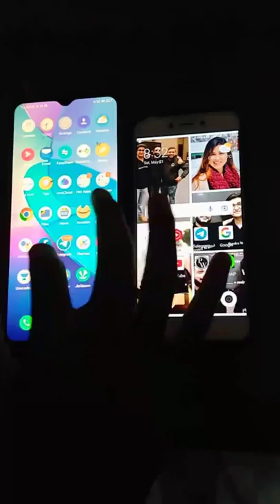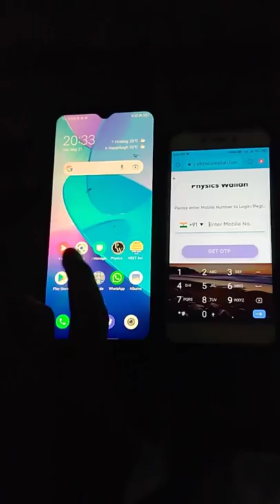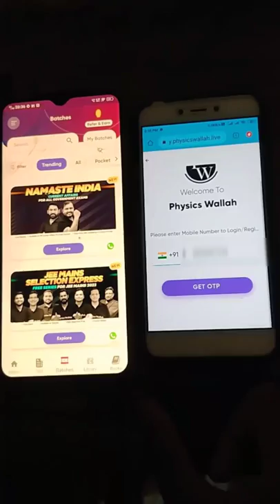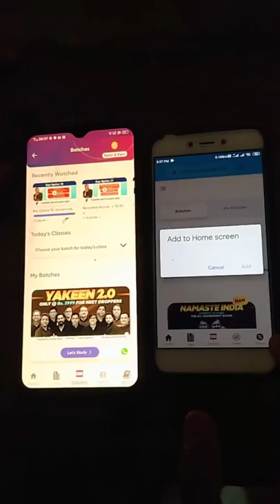How To Login Physics Wallah 1 Account In 2 Phones // Genuine Trick // PW Account Access Trick //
Sabhi Batches me work krta hai.

Small Tour Of My Study Room

A Day In The Life of IIT JEE Aspirant

Official Telegram Channel Of This Channel (EDU Shashi) :

EDU Shashi (YouTube)

Physics Wallah ka account 2 phone mein kaise chalaye
PW app 2 phone me kaise chalega
How to use PW app in two phones
PW app login into phone tricks
Genuine trick for PW app login in to or more phones
How to use PW app in web
Chrome mein pw kaise chalayen
Computer ya laptop mein PW app kaise chalayen
Do phone mein PW ka ek account Se kaise login Karen
How to login PW account in two or more phones
How to login PW app in 2 device
PW lakshya batch 2 phone me kaise chalaye
PW Arjuna batch 2 phone me kaise chalaye
PW NEEV Uddan Batch web me kaise chalye